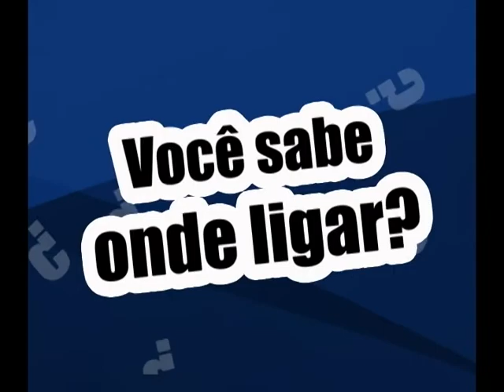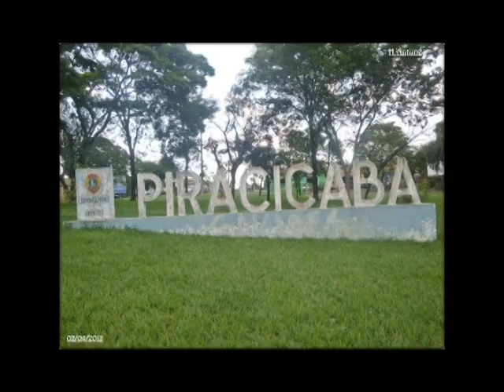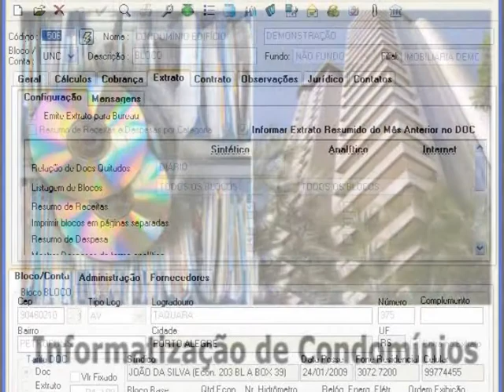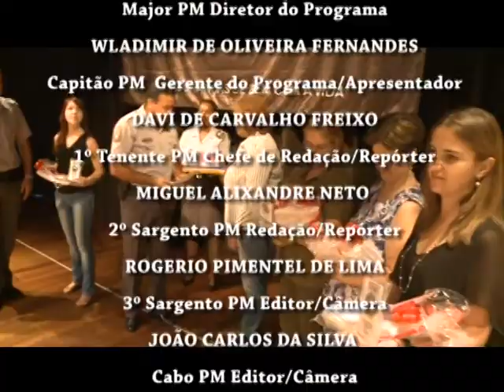E190 - 23NOV12 - BLOCO 3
Notícia - 2º Batalhão de Policiamento de Choque promoverá ato em solidariedade ao Dia Nacial de Combate ao Câncer Infantojuvenil;
Clipe sobre serviços de emergência produzido pelo Comando de Policiamento da Capital;
Quadro: PM em Ação (52°BPM/I São José do RIo Preto, 10º BPM/I Piracicaba);
Quadro: Dicas de Segurança (segurança em condomínios).